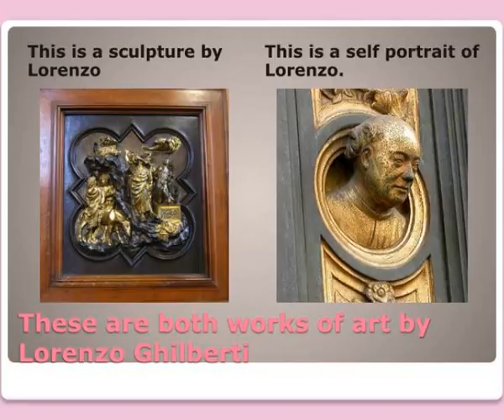lorenzo ghiberti renaissance artist